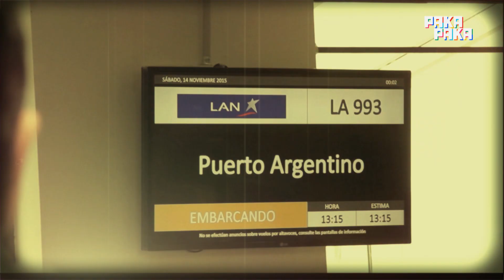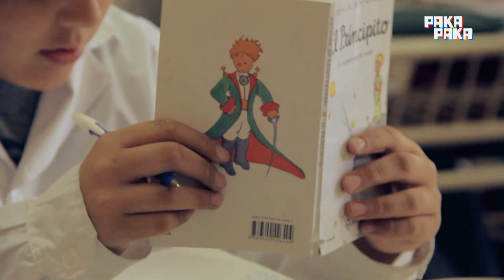Expedición Malvinas 🇦🇷 - Bertin